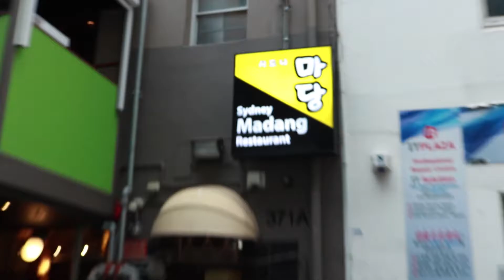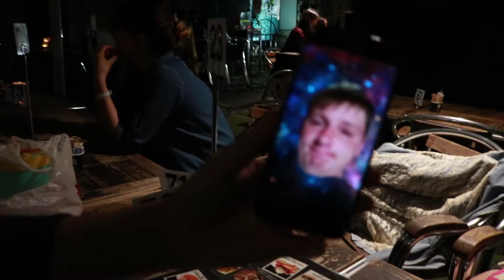Movie Seshes/Felix Bday KP AND CREW: EPISODE 8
This week was so draining idk what happened - even the vlog qual drained so soz~
Next week will be better (hopefully)